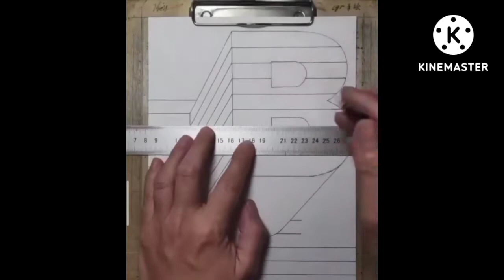3D drawing / please like and subscribe now 🥺🥺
please telegram follow